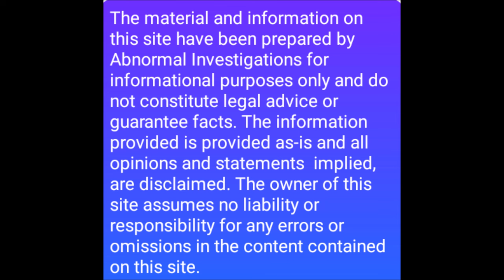THEY WERE SLAUGHTERED !!!! ( WE COULD NOT LOOK IN THE BARN! )